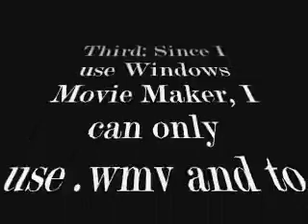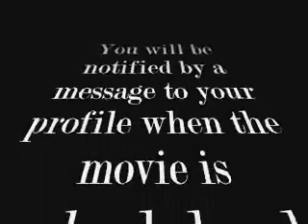How to make a request to thedreamforce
Well, the title really says it all. Music       is "Stream of Consciousness" by Dream Theater